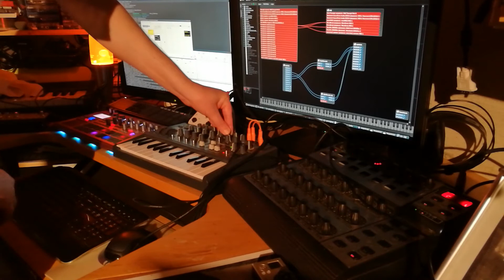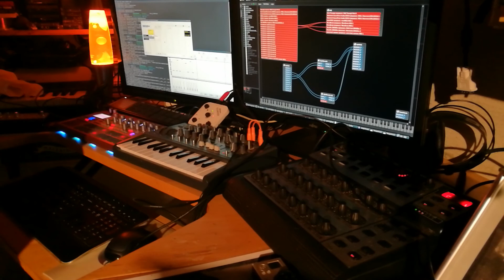Microbrute 303 test1.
It seems that i have a lot to learn about my microbrute.